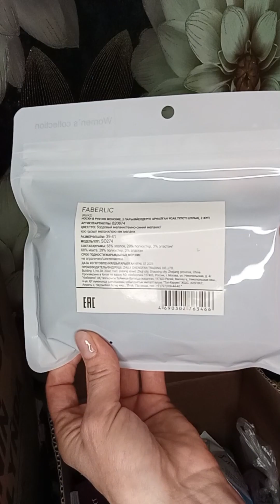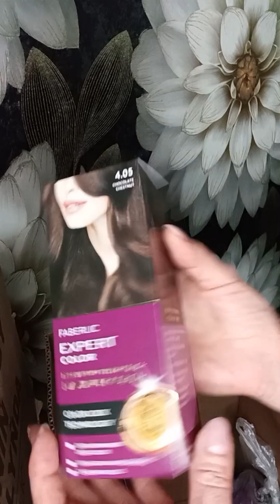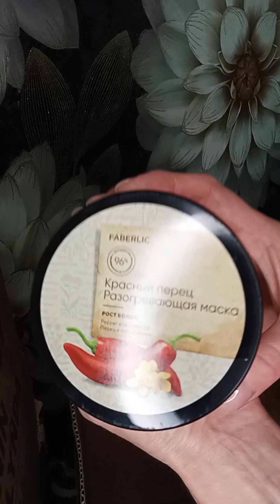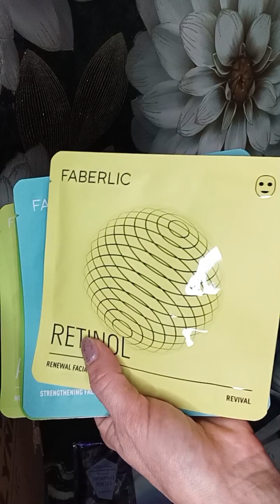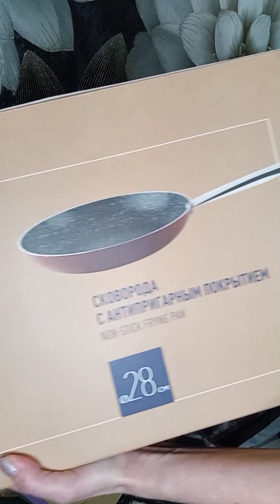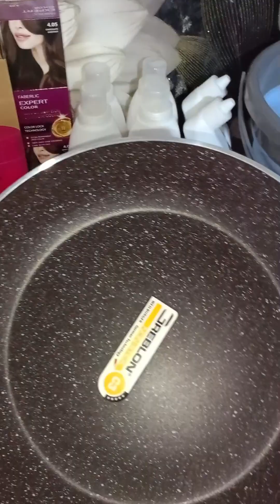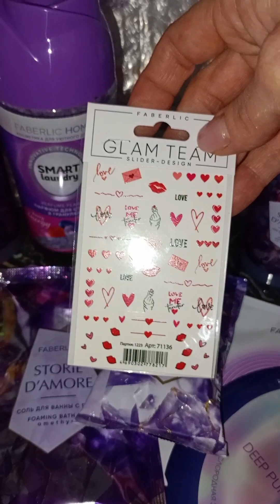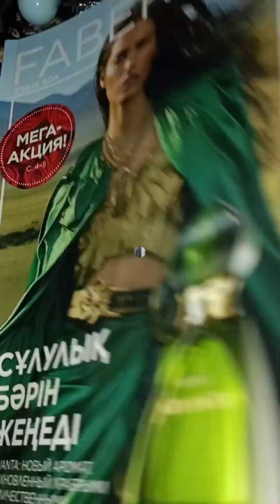ВСЕ ДЛЯ ДОМА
🤗 Всем Приветушки 👋
        Как Поживаете?
Хочу вновь поделиться
с вами новым заказиком☺

Кто уже все это покупал,
Поделитесь, что понравилось
Либо наоборот.

Есть вопросы?👇
✍ Личая Переписка ТГ:

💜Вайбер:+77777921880